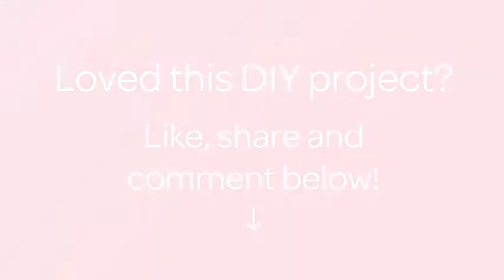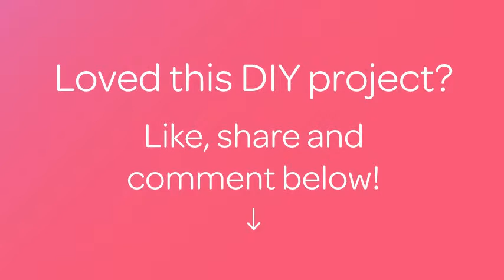Crea un'Adorabile Borsetta Senza Cuciture - Fai da Te Style - Guidecentral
Informazioni su questo Fai da Te:
- Titolo: Crea un'Adorabile Borsetta Senza Cuciture

Occorrente:
- Stoffa
- Nastro adesivo americano
- Spillatrice
- Forbici
- Pennarello
- Righello